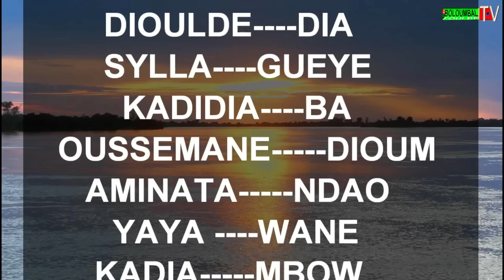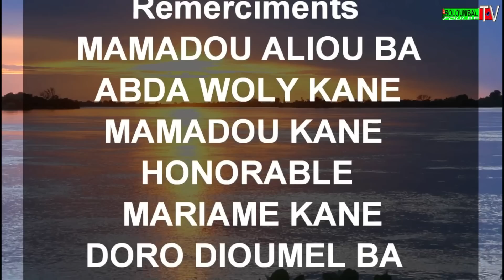Guilli Gannudi saison 1 ép 4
Gommu pinal Ganguel soulé